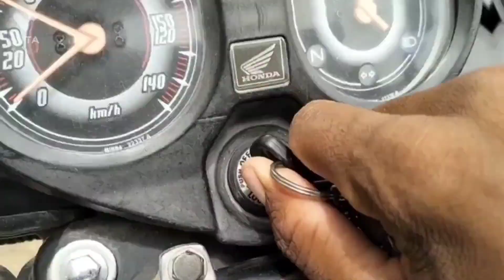The Bhut | Horror Story | LDA GADRA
hello dosto

Cast  --

             Lalit Garg
             Dinesh Panwar
             Ashok Panwar
             chokha Panwar